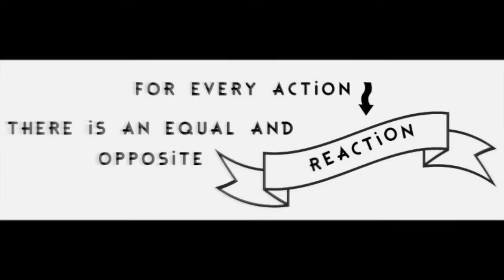SJCHSDOW - Science Expo 2014 - Josie Hallam - For Every Action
St Joseph's Catholic High School Science Expo Winner of "Fast Science" Category - Intermediate - Gold Medal - Josie Hallam